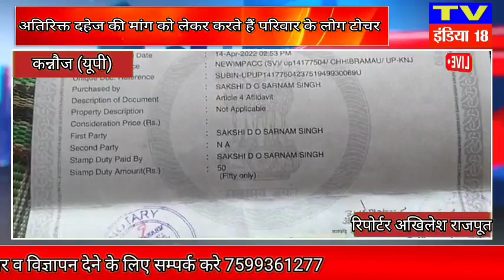कन्नौज: अतिरिक्त दहेज की मांग को लेकर करते हैं परिवार के लोग टोचर